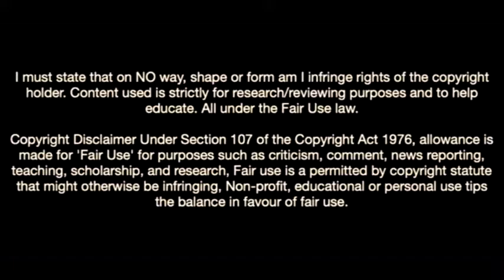Jorge Alastuey-Welcome To Napoli